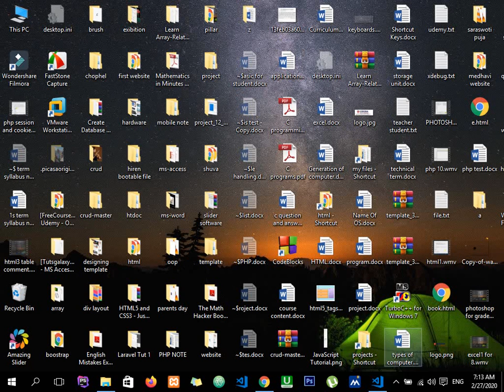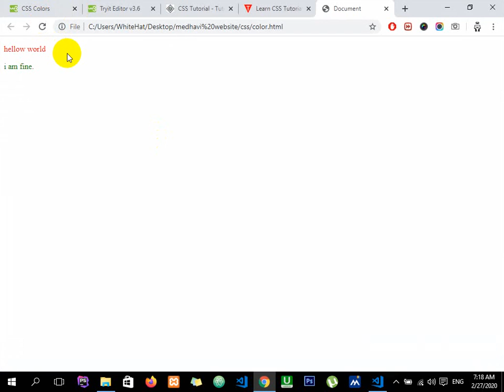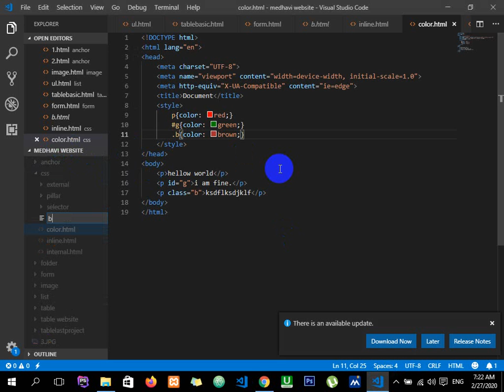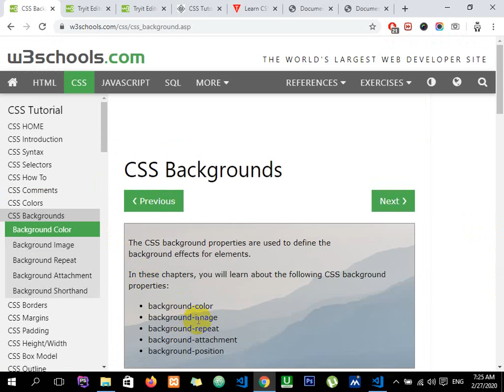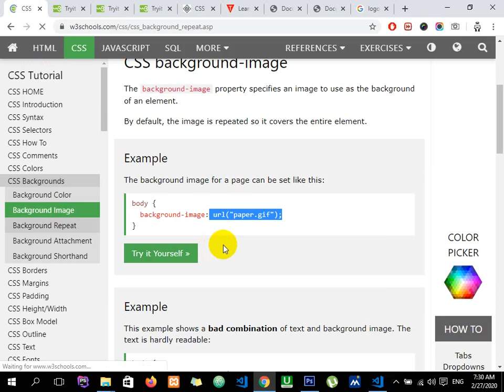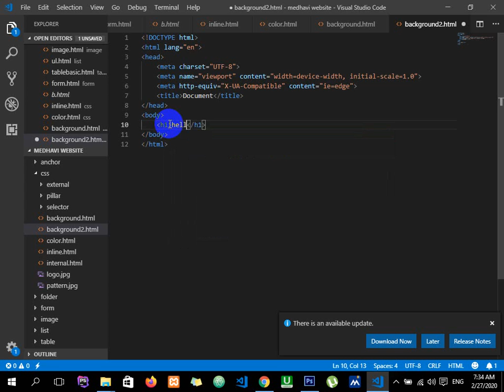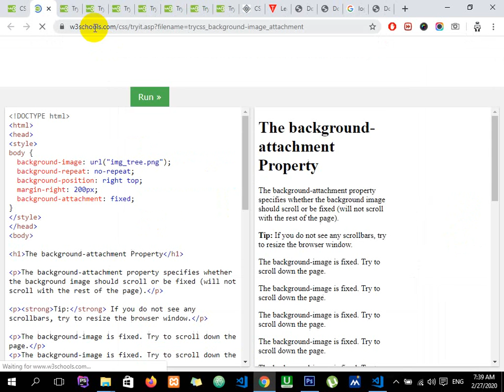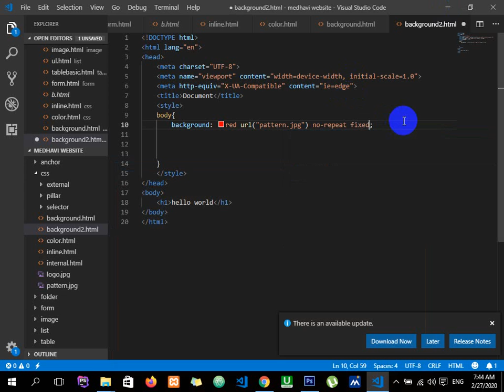CSS 2 color, background by Technology Diary